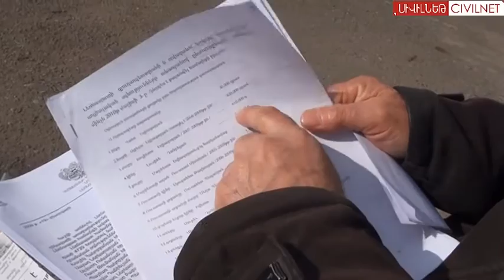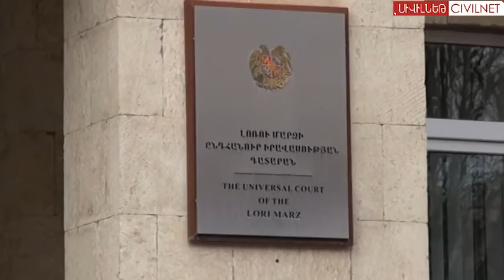Լեռնապատի գյուղապետն ընդդեմ համայնքի բնակչի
Շարունակվում է Լեռնապատ համայնքի ղեկավար Վանո Եղիազարյանի հայցադիմումի քննությունն ընդդեմ նույն համայնքի բնակիչ Բորիս Աշրաֆյանի: Նա մեղադրվում է համայնքի ղեկավարին վիրավորելու և զրպարտելու մեջ: